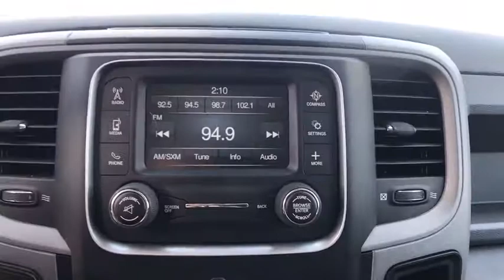2016 Ram 2500 Edmond, Cushing, Stillwater, Shawnee, Chandler, OK P1421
Patriot CDJR
104 N Industrial Rd.

What a wonderful deal! 4X4! Save thousands!!  This one is priced to MOVE!  If you demand the best, this fantastic 2016 Ram 2500 is the truck for you. Life is full of disappointments, but at least this outstanding Ram 2500 will always be there for you and never let you down. It is nicely equipped.